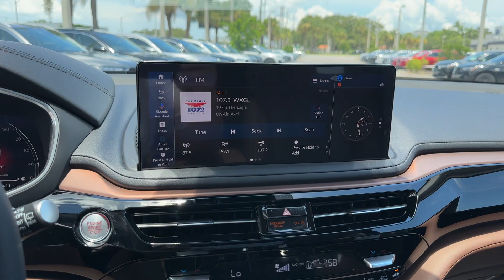2025 Acura MDX w/Technology Package Clearwater, Tampa, St. Petersburg, Palm Harbor, Largo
2025 Acura MDX w/Technology Package 5J8YD9H47SL000602 Video

With our large New Acura Inventory, we have the perfect new car, truck or SUV to fit your needs!

In the market for a brand new Acura? Take a look at our New Vehicle Specials to find a great model to take home at a special price

With our large Pre-Owned Inventory, we have the vehicle you’re looking for!

This 2025 Acura MDX w/Technology Package is full of phenomenal features such as:

Thank you for considering Crown Acura as your premier Florida Acura dealer. We look forward to helping you with all your new car needs and hope to see you soon!